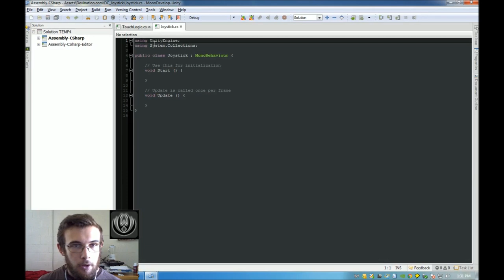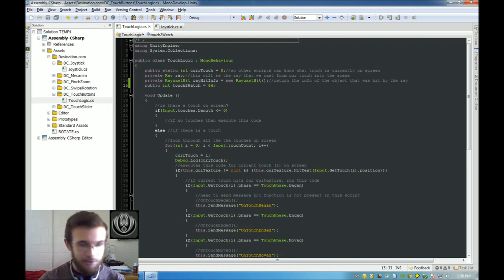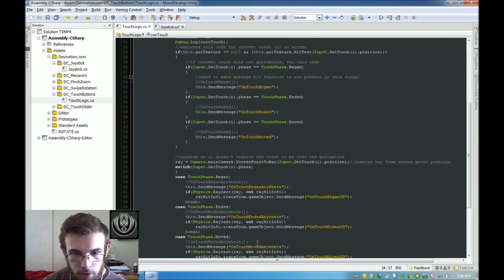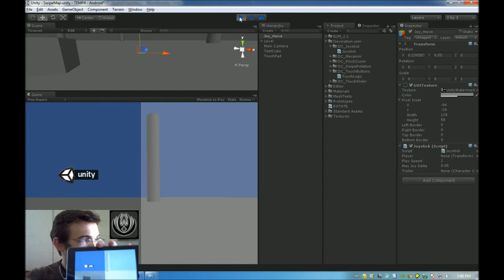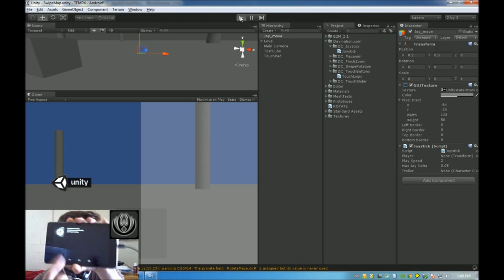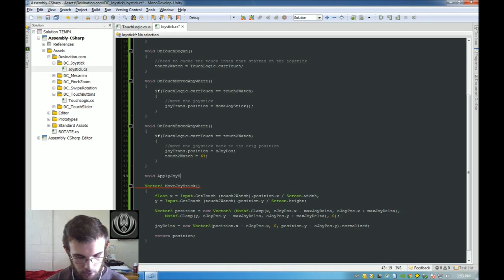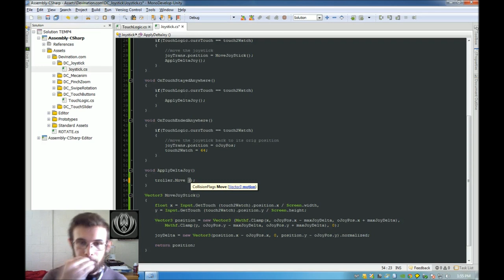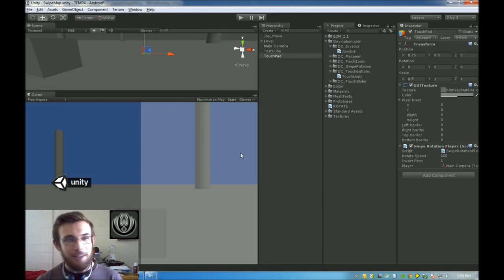Unity Touch Joystick Player Movement - Touch FPS Controller (Part 1)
This Unity C# tutorial (part 1 of 2) will show you how to create a FPS controller for mobile apps similar to Dead Trigger or ShadowGun. In Part 1 we create a touchscreen joystick to move our player around. In the next and last tutorial of this series (Part 2) we will extend the functionality of this joystick to create another joystick that will control player rotation. So we can have 2 joysticks on screen instead of 1 joystick and a swipe touch pad.

To connect your device to unity, download the unity remote app and follow these steps

Time Breakdown:
0:30 - Overview and preparation of the scene
1:50 - Setting up the variables for our joystick script
2:20 - Transform positions vs pixel inset values
4:50 - Cache some variables in the Start function
6:35 - Adding touch2Watch to our TouchLogic script
7:25 - Using OnTouchBegan to cache our touch index
8:50 - Moving the joystick with OnTouchMovedAnywhere
10:50 - Converting touch position to percentage of screen size
12:10 - Calculating the new position of the joystick using our touch2Watch
12:30 - Demonstration of the joystick moving
13:00 - Limiting the how far our joystick can move across the screen
14:15 - Demonstation of the new limits on our joystick
14:50 - Making the joystick snap back to its initial position when we let go of it
15:40 - Demonstration of the joystick snapping back
16:18 - Calculating the joyDelta so we can use it to move the player
17:50 - Using the joyDelta to move the player
20:25 - Demonstration of the joystick moving the player
21:00 - Outro, next video will will focus on player rotation with a joystick